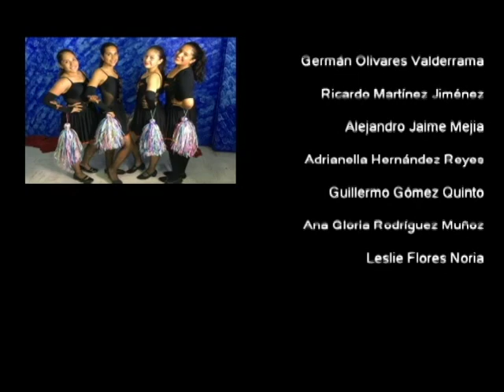20170608-CE1617/Nuestros alumnos/Orgullo escolar -EST 38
Nuestros alumnos. Orgullo escolar. EST 38. Invitados: Mauricio, Andrea, Melissa, Dilan, Antonia. Conduce: Guillermo Gómez. Fecha de emisión: 08 de junio de 2017. Este y otros programas los puedes ver